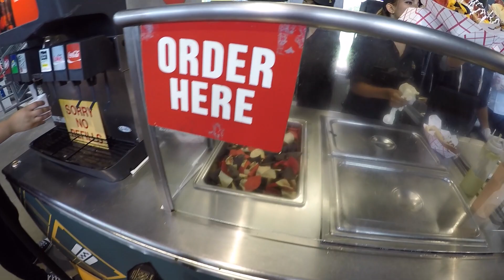Bees Game Family Night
VIP treatment at the Bees game. Even in a rainout we had a great time just being together. Plus it turned out to be the perfect opportunity to break out our dance moves ;)

Shot 100% on the GoPro Hero4 Silver edition... a major league all-star!

Song: VIP by Manic Drive